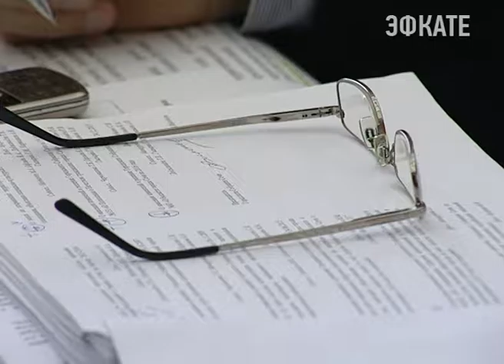В Сочи создадут единый реестр детских и спортивных площадок. Новости Эфкате Сочи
С такой инициативой сегодня выступили на очередной сессии Городского Собрания народные избранники. Обсудили депутаты и кардинальные изменения налогового законодательства, которые ждут налогоплательщиков с 1 января 2017 года.

Сочи. Новости.
Телеканал Эфкате.